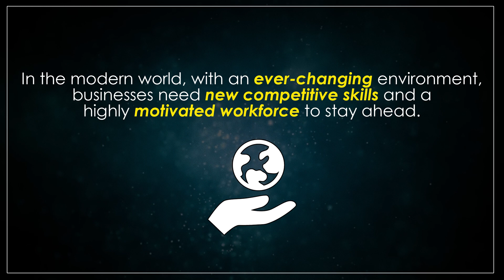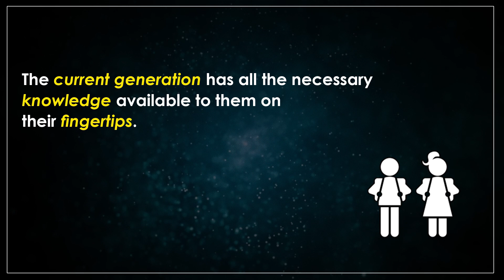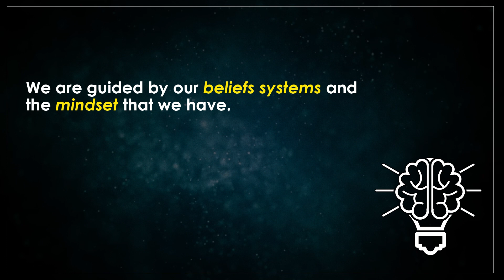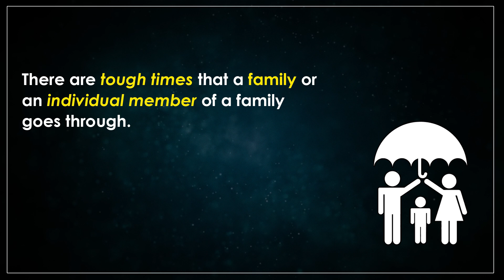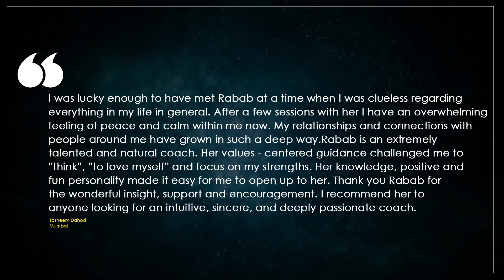Profile video Rabab J Ghadiali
Rabab J Ghadiali is an award-winning Life coach and an Educationist.

To know more about her offerings you may visit her